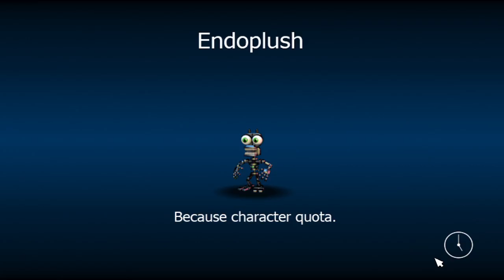Just Playing FNaF World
attempted to unlock all characters but couldnt because spring bonnie is hard to get; attempted chipper's revenge but died lol and unlocked all chips nice